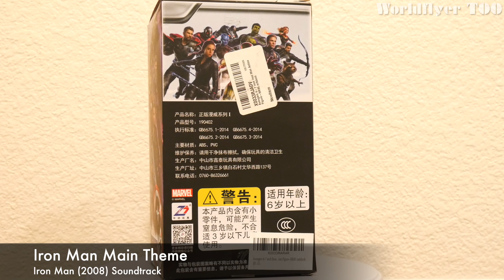Iron Man MK85 7-Inch Figure Avengers: Endgame ("Iron Man 2008" Main Theme)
Revisit the ultimate Iron Man suit from Avengers: Endgame with this 7-inch figure detailing some of the features of the Mk85.

This figure has vivid paintwork plus interchangeable features such as multiple hands and accessories to form many poses.

*This figure is an adult collectible and not a toy for young children.